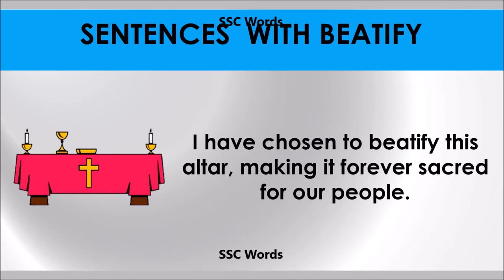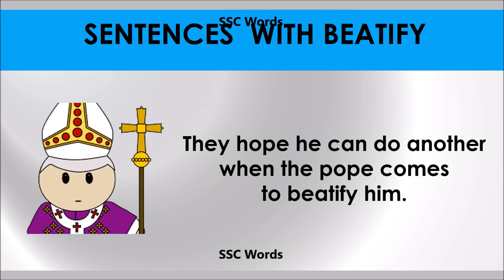Beatify - Improve English - Meaning and 5 sentences - GRE / CAT / GMAT word - SSC Words